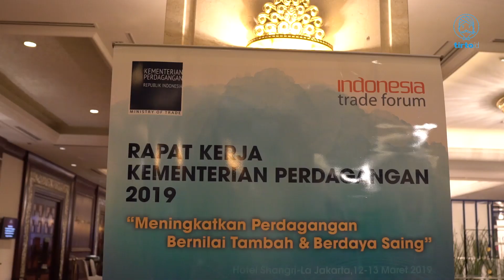Raker Kemendag: Pencapaian, Target, & Proyeksi - Tirto Video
Pemerintah, lewat Kemendag berhasil merevitalisasi 4.211 pasar rakyat dalam rentang 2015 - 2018. Namun, kerja belum selesai dan terus digiatkan guna mencapai target revitalisasi 5.000 unit pasar pada 2019.

Guna mencapai target pertumbuhan ekspor 2019, Raker Kemendag menyepakati untuk:
1. Mengembangkan sistem informasi terpadu.
2. Simplifikasi peraturan & prosedur ekspor-impor.
3. Menyukseskan perjanjian dagang.